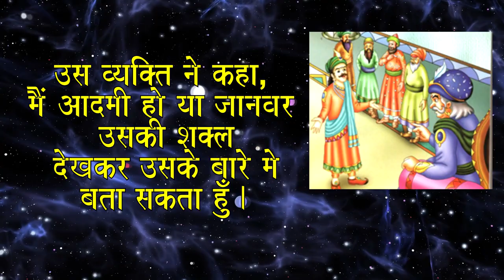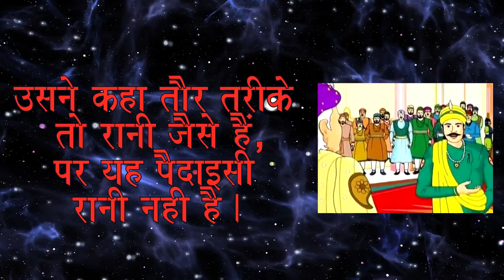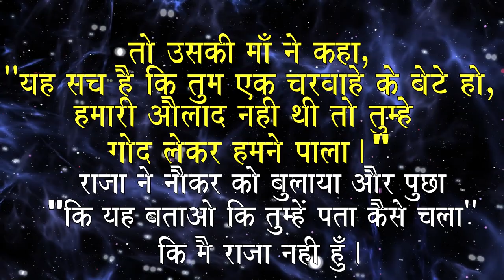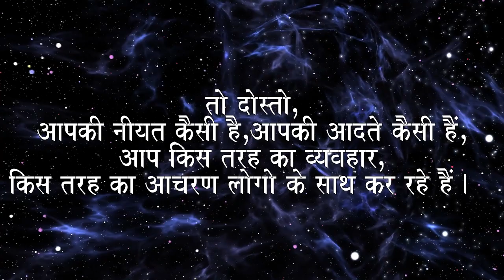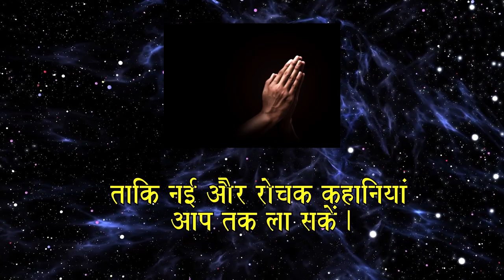आदतें औकात बता देती हैं| Your Habits tell what you are ?